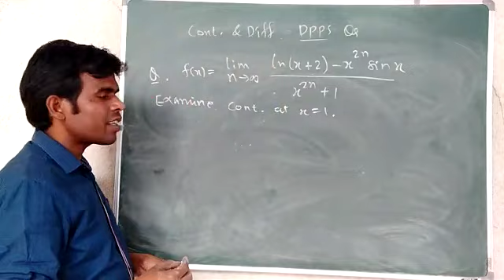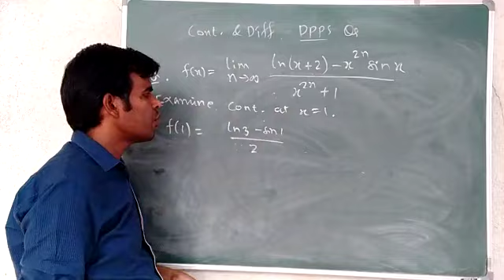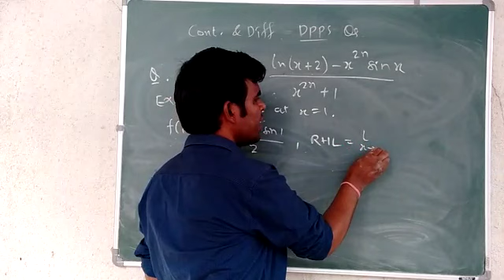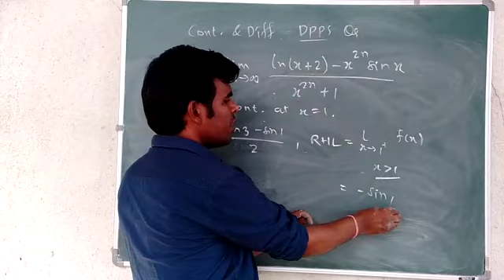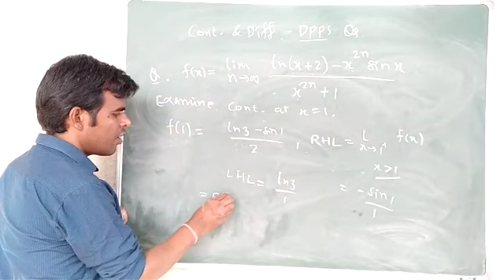Practice Question 5 (PQ5): Continuity and Differentiability.